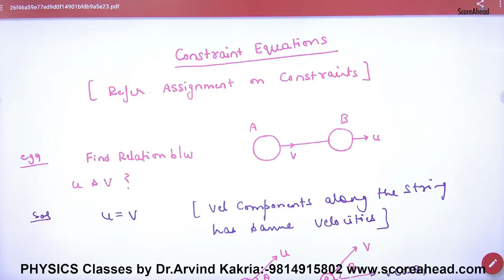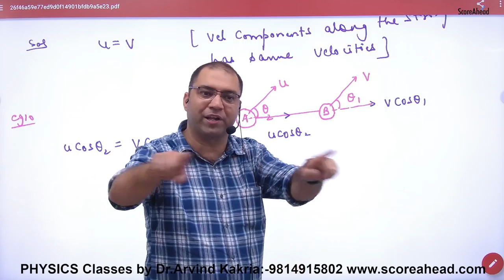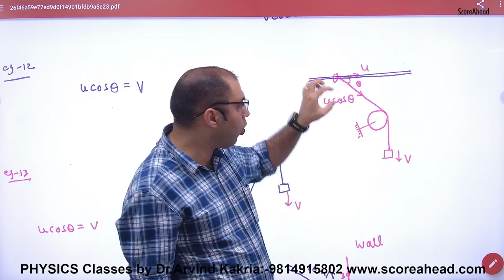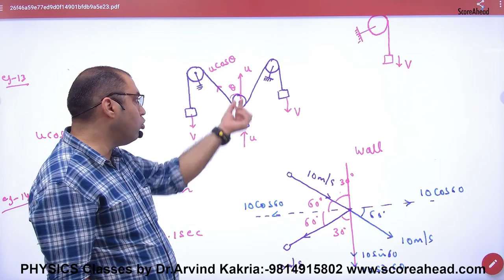79 Constraint Equation